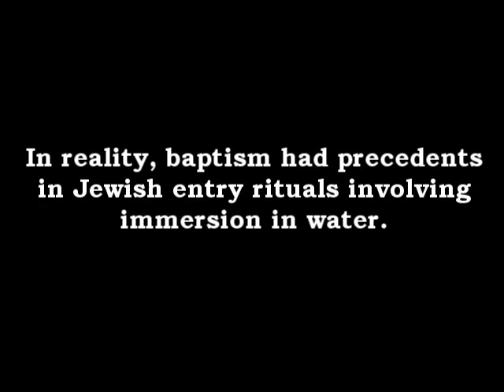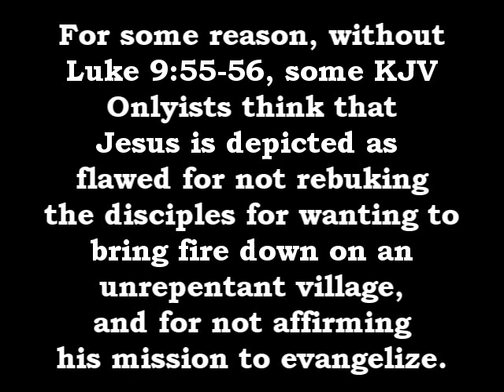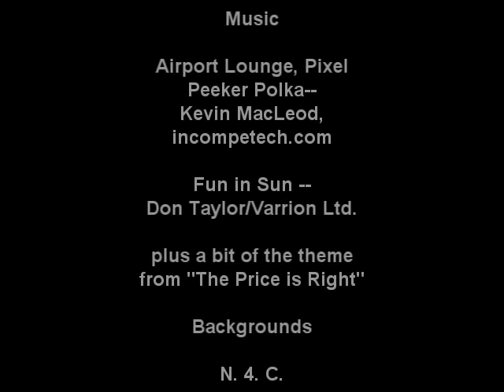The Text of the New Testament, Part 6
How do King James Onlyists handle criticism? Textual criticism, that is!